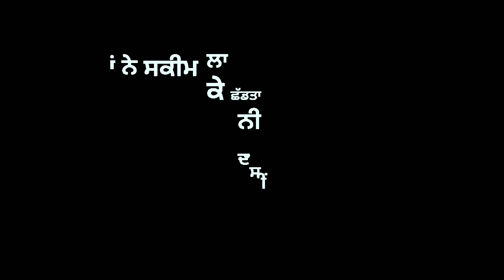SCHEME Jagjit Jugnu Punjabi WhatsApp Status Video 2021 New Punjabi Song 2021 Latest Punjabi Song